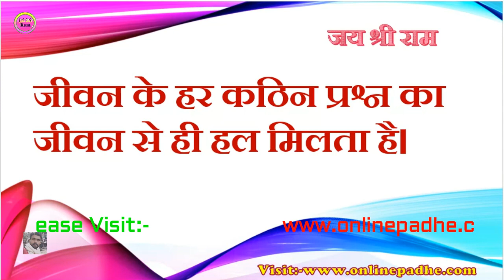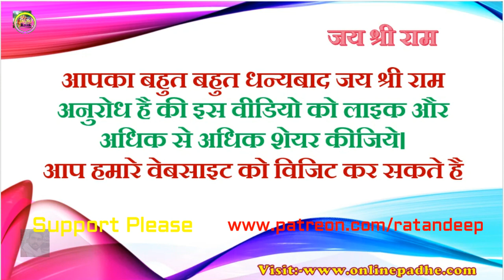Hindi Anmol Vachan Video 17 किंग की तरह जीने के लिए गुलाम की तरह परिश्रम करना पड़ता है।